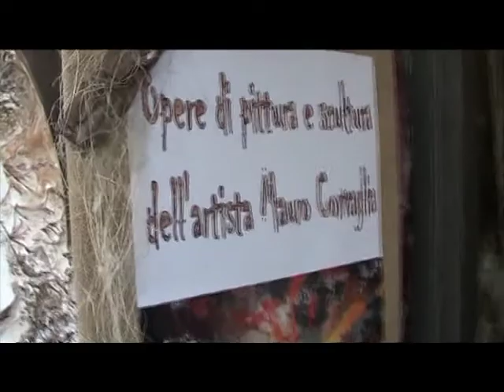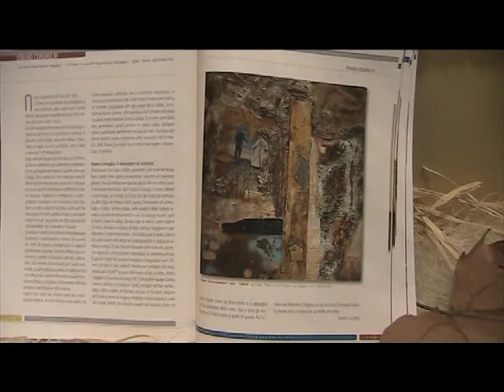Festa Internazionale della ceramica a Montelupo Fiorentino: Mauro Corvaglia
A Montelupo Fiorentino l'arte ceramica affonda le sue origini in tempi lontanissimi, ed i suoi sviluppi furono davvero deccellenza: tra il 1400 e il 1530 questa cittadina assunse il ruolo di vero e proprio centro di produzione della maiolica per Firenze e per le maggiori città dello stato fiorentino; attraverso le rotte mercantili, i manufatti qui realizzati giungevano in ogni parte del mondo.
Ogni anno la città rende omaggio alla sua tradizione nellultima settimana di giugno con la Festa Internazionale della Ceramica.
Per nove giorni le strade della città diventano un atelier a cielo aperto: i maestri ceramisti incantano i curiosi con la loro abilità e i giovani artisti propongono opere e lavorazioni innovative.
Molte le esposizioni darte che ruotano intorno alla ceramica, rappresentandone le diverse sfaccettature.
La manifestazione è sempre più un momento di incontro fra tradizione e innovazione, storia ed arte contemporanea.